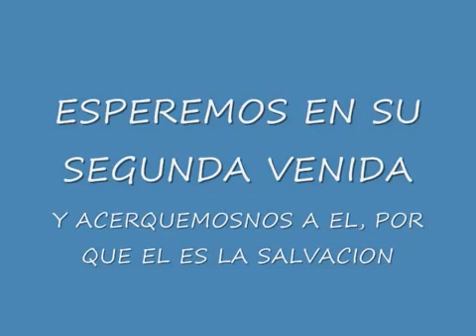MUSICA CRISTIANA Jesucristo Ha Resucitado El Vive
2 Horas de Musica Cristiana MARCELA GANDARA, LILY GOODMAN, JESÚS ADRIÁN ROMERO Mejores Exitos